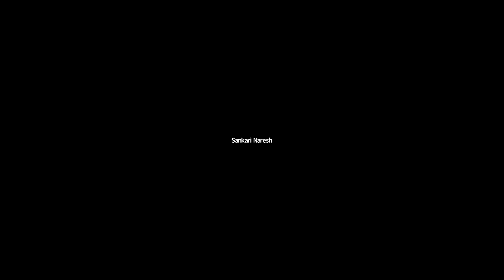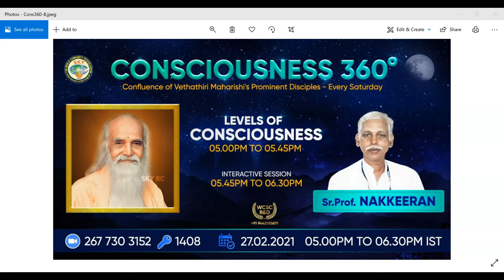Event 8- Q&A | Level of Consciousness - Sr. SKY Prof Nakkeeran | Vethathiri | Kundalini Yoga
*Feb 27th Program Schedule*
Consciousness 360 - Confluence of Vethathiri Maharishi's Prominent Disciples (Vethathiri Maharishi SKY Yoga)
Series of Lectures/discussion with experienced and exemplary speakers.

Every Saturday 5:00 PM to 6:30 PM IST in English

Zoom ID: 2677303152 / pwd: 1408

Meditation: APT. Anuratha Manikandan, Dubai
Welcome Speech: PRT. Narayanan, Dubai

Topic: Levels of Consciousness by SKY Sr.Prof. Nakkeeran

Concluding Speech: Dr.J. Thavamani, M.B.B.S, DGO, Ph.D
Gynecologist, Dubai.
Q&A SESSION

Vote of Thanks: Dr. M.V.Rabindranath.

The first of its kind confluence was held on *Consciousness 360* on 11 Dec 2020.
We received excellent appreciation and motivation from participants around the world. The WhatsApp group is vibrant and there is interactive discussion that are manure to the mind and soul.
SNAPSHOT OF THE CONFLUENCE
The confluence was the first step in our Journey of Consciousness 360°

• 18 learned and experienced Vethathirian's shared their views on Consciousness

• Each topic was profound and well explained by all the guests, linking us to Vethathiri Maharishi’s teachings

• It was attended by 450+ people from across the Globe

We are now connecting the entire world through the Vethathirian String of Consciousness..

- Every Saturday (5.00pm-6.30pm IST) - Series of lectures/discussion with experienced and exemplary speakers
- Each speaker will speak for 45 minutes
- Live Question answer session will be followed for 45 minutes
WHY SHOULD WE HAVE THESE WEEKLY INTERACTIONS?
An excellent opportunity to enrich “Self”, to bring together like-minded people
who want to travel along in this Journey of Consciousness, to compile & consolidate
Vethathiri Maharishi's teachings/concepts.
The guidelines are given below:
* Detailed explanations of Maharishi’s concepts
* Applicability in the current social scenario
* Probable recommendations/ideas that each individual proposes for accelerating the Journey of Consciousness.
* The focus should be around Magnetism and Consciousness
* The objective is realization through this Journey of Consciousness
* Alternatives suggested by contemporaries and successors of Maharishi
* What is your prescription/conclusion?
WCSC Research & Development,
Temple of Consciousness, Aliyar